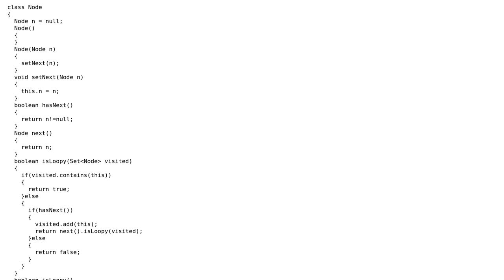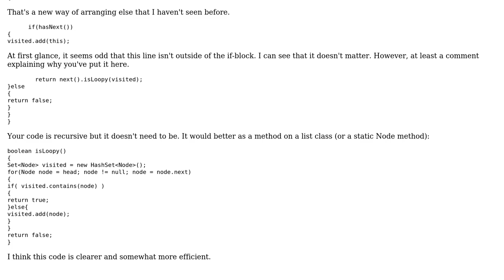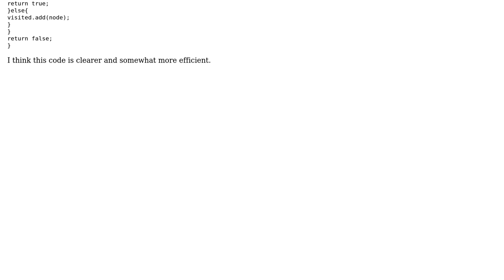Code Review: Linked list loop detection in Java (2 Solutions!!)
Code Review: Linked list loop detection in Java

With thanks & praise to God, and with thanks to the many people who have made this project possible! | Content (except music & images) licensed under CC BY-SA | Music | Images & others | With thanks to user Winston Ewert user smadge user Rex Kerr user Jamal and the Stack Exchange Network Trademarks are property of their respective owners. You are responsible for your own actions.